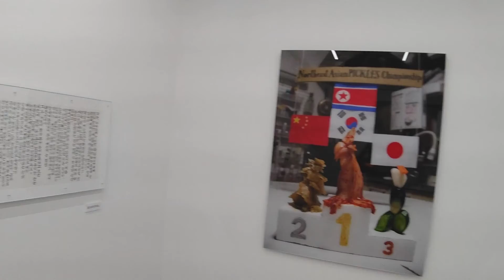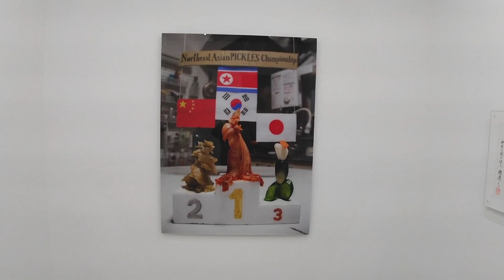会田誠展「愛国が止まらない」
美術の駅　ギャラリーステーションが運営する美術総合サイト。